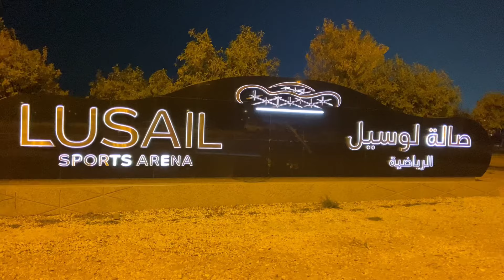⁠ Jarred Brooks vs. Joshua Pacio II | ONE 166 |Highlights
One championship ONE 166 Qatar Lusail sports Arena

Joshua Pacio reclaims the ONE Strawweight MMA World Title by disqualification due to an illegal spike by Jarred
Brooks.

ONE Championship is making its historic debut in Qatar on March 1 with ONE 166!
The stacked card features three massive World Title rematches. In the main event, ONE Middleweight MMA World Champion Reinier de Ridder defends his throne against heated rival Anatoly Malykhin, who is looking to become an unprecedented three-division MMA World Champion.
Plus, Tang Kai collides with Thanh Le in a long-awaited ONE Featherweight MMA World Title unification bout, while ONE Strawweight MMA World Champion Jarred Brooks defends his gold against former titleholder Joshua Pacio!
The exciting lineup also includes a monstrous clash between former heavyweight MMA king Arjan Bhullar and Iranian superstar Amir Aliakbari, a submission grappling matchup between former ONE World Title challengers Osamah Almarawi and Cleber Sousa, the return of

martial artsone championship
fightsone championship live streamonefcmmaOne 166ufcBrooks vs pacio rematchmixed martial artsmma fightfree fightfighterLusail sports arenaLusail sports arena in side viweQatar visit visaarena breakoutboxingboxing highlightsmuay thai